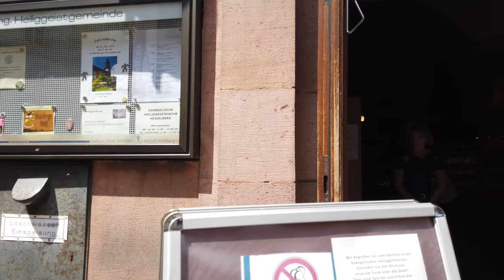ハイデルベルクを歩く 🇩🇪 (話さずに) ドイツ - 4K60fps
ハイデルベルク（（英語: Heidelberg）は、ドイツ連邦共和国バーデン＝ヴュルテンベルク州北西部に位置する都市。ライン川とネッカー川の合流点近くに位置する。ネッカー川及び旧市街を見下ろす高台にあるかつてのプファルツ選帝侯の宮廷であった城跡や、ドイツで最も古い大学ループレヒト＝カールス大学で知られ、世界中の数多くの観光客や学者を惹きつけている。人口140,000人強のこの都市は、バーデン＝ヴュルテンベルク州で5番目に大きな都市である。

この都市は郡独立市であると同時にライン＝ネッカー郡の郡庁所在地でもある。ハイデルベルクが近隣のマンハイムやルートヴィヒスハーフェン・アム・ラインと形成する人口密集地域はライン＝ネッカー大都市圏と呼ばれている。第二次世界大戦の被害を受けなかったドイツの数少ない街の一つとして知られる。

ハイデルベルク 旅行ガイド
ハイデルベルク旅行
ドイツ観光
ドイツ旅行
ドイツ 日本
ドイツ 4k
ハイデルベルク 4k
4kビデオ
8k動画
オランダを発見